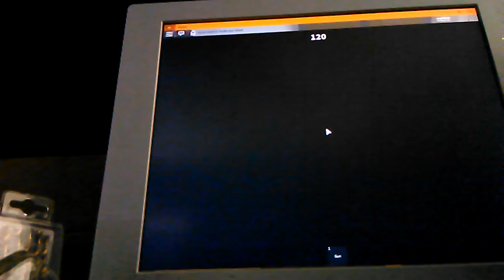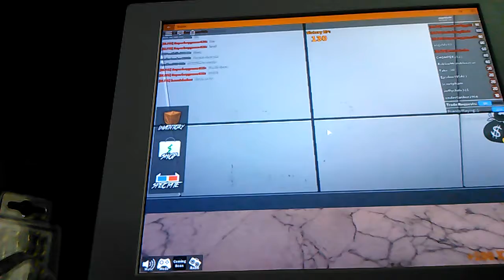SEER!!!!!!!!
I got the seer roblox